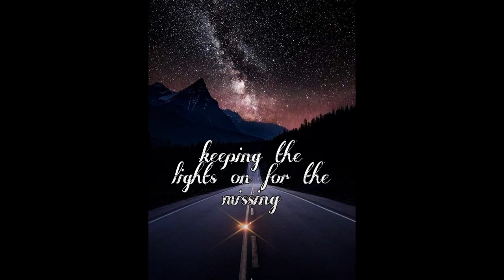Kentucky Missing Men 2--Why was he walking in the woods??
More short stories about missing men from Kentucky.
Clif Sigman, Cecil Burkhart, Richard Lea, Michael Lamb. and others.